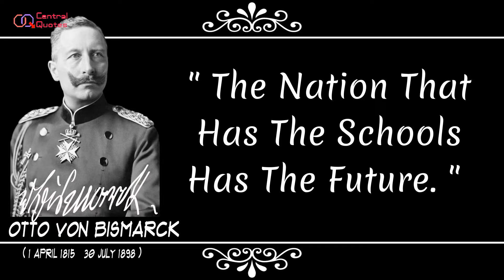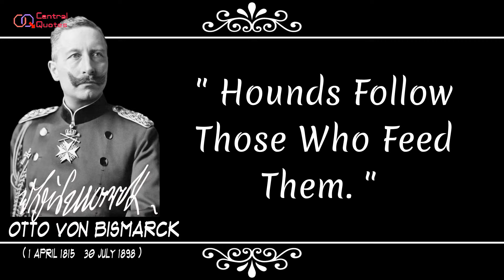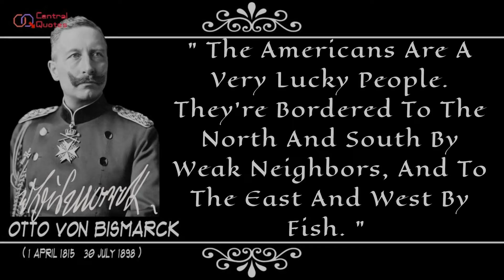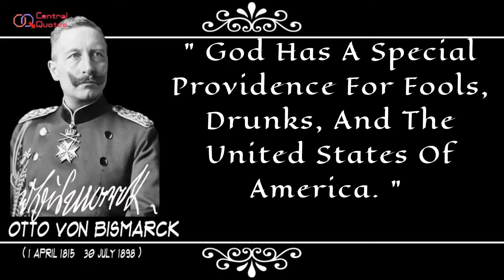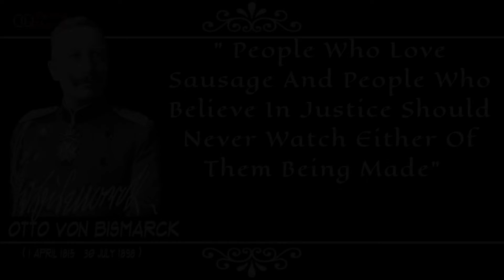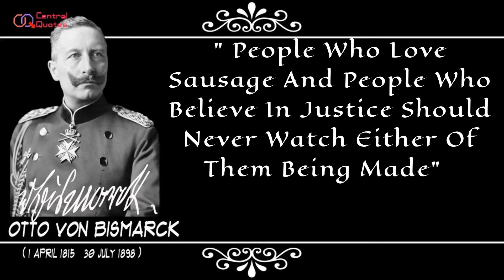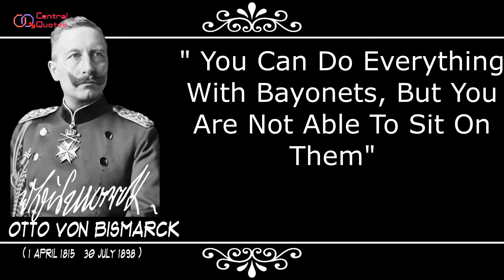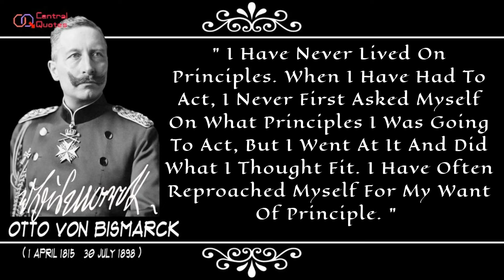Prince Otto Eduard Leopold von Bismarck Quotes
Prince Otto Eduard Leopold von Bismarck, Duke of Lauenburg (1 April 1815 – 30 July 1898) was one of the most conservative leaders in dominating German and European affairs from the 1860s to 1890. In the 1860s he sparked a series of wars that united Germany became a unified state and purposely excluded Austria, to become a very powerful German Empire under the leadership of Prussia. With that, since 1871 he skillfully used Balance of Power diplomacy to maintain German hegemony in Europe, at a time when Europe was stricken with strife and fear of war, he managed to maintain peace.
At first deeply conservative, aristocratic, and royal, Bismarck suppressed the social democratic movement that flourished in the 1880s by banning several organizations and pragmatically initiating a reward system, health insurance for workers. He was dubbed the 'Iron Chancellor'.He was born Otto Eduard Leopold Graf (Prince) von Bismarck in Schönhausen and studied law at Georg-August-Universitaet and Humboldt University. He married Johanna von Puttkamer in 1847 and lived a long and happy marriage which produced 3 children. Since being entrusted by King Wilhelm I to become Prime Minister of Prussia, Bismarck was determined to unite the kingdoms, duchess and duchy of Germany into one empire. single in which Prussia was the great leader.